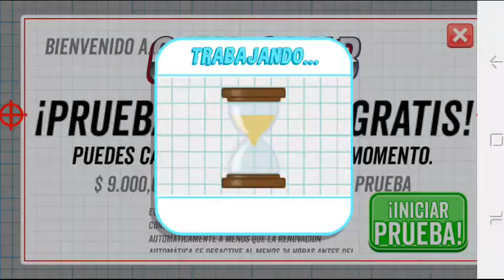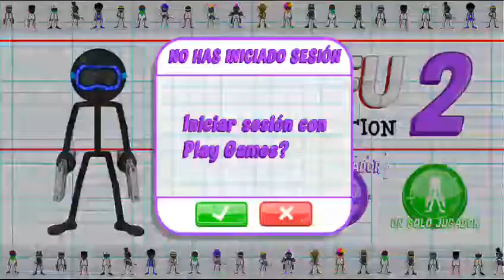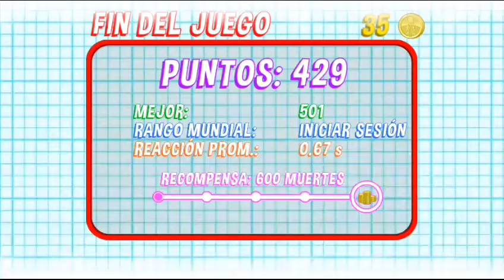Gun fu 2 stickman edition gameplay parte 1